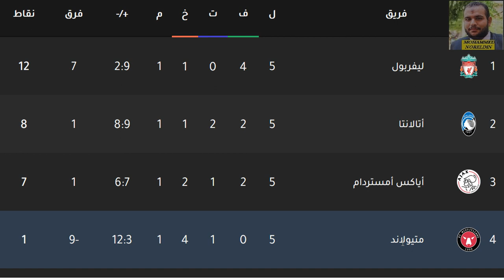موعد مباراة ليفربول وميتيلاند اليوم في دوري ابطال اوروبا التوقيت والقنوات الناقلة والمعلق 💥💥🔥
موعد مباراة ليفربول القادمة 🔥 موعد مباراة ليفربول وميتييلاند القادمة في دوري ابطال اوروبا الجولة 6
موعد مباراة ليفربول وميتيلاند اليوم والقنوات الناقلة والمعلق والتشكيل
تشكيل ليفربول اليوم امام ميتيلاند
معلق مباراة ليفربول اليوم
القنوات الناقلة لمباراة ليفربول اليوم
موعد مباراة ليفربول اليوم والقنوات الناقلة
موعد مباراة ليفربول اليوم بتوقيت مصر
موعد مباراه ليفربول القادمه في دوري ابطال اوروبا ، موعد مباراة ليفربول وميتييلاند القادمة ضمن منافسات الجولة السادسة والأخيرة من دور مجموعات دوري ابطال اوروبا بتوقيت جميع الدول العربية والقناة الناقلة والمعلق ولا تنسي الدعم بلايك ثم الاشتراك وتفعيل الجرس

موعد مباراه ليفربول اليوم
ميعاد مباراة ليفربول القادمة
توقيت مباراة ليفربول وميتييلاند
توقيت مباراة ليفربول ضد ميتييلاند
توقيت مباراة ليفربول امام ميتييلاند
توقيت ماتش ليفربول وميتييلاند
مشاهدة مباراة ليفربول
مشاهدة ماتش ليفربول
اهداف مباراة ليفربول
ماتش ليفربول القادم
ليفربول وميتييلاند
ليفربول ضد ميتييلاند
ليفربول امام ميتييلاند
اخبار محمد صلاح اليوم
ليفربول الان بث مباشر
اخبار ليفربول اليوم
اخبار محمد صلاح
محمد صلاح اليوم
بث مباشر ليفربول
ليفربول الان مباشر
ليفربول بث مباشر
جماهير ليفربول
ليفربول مباشر
مباريات اليوم
اخبار ليفربول
ليفربول اليوم
محمد صلاح
صلاح اليوم
يورجن كلوب
دوري الابطال
صلاح
ليفربول
موعد مباراة ليفربول وميتييلاند القادمة في دوري ابطال اوروبا والقنوات الناقلة
موعد مباراة ليفربول ومتيولاند في دوري ابطال اوروبا التوقيت والقنوات الناقلة والمعلق 💥💥

 The date of the match between Liverpool and Mtjuland
 The date of the Liverpool match against Metjuland
 The date for the next Liverpool match against Metjuland
 The date for the Liverpool match today against Metjuland
 The date for the match between Liverpool and Mtjuland today
 The date for the Liverpool match today
 The date for the next Liverpool match
 The date for the Liverpool match against Metjuland today
 The date of the match between Mtjuland and Liverpool
 The date of the match between Liverpool and Mtjuland is timed
 The date of the match between Liverpool and Mtjuland today is time
 Timing of the Liverpool match today
 The date for the Meteoland match today
 Timing of the next Liverpool match
 Timing of the match between Liverpool and Mteauland
 موعد مباراة ليفربول القادمة في دوري أبطال أوروبا
موعد مباراة ليفربول اليوم في دوري أبطال أوروبا
لعبة ليفربول
لعبه ليفربول
لعبة متيولاند
لعبة ليفربول في دوري ابطال اوروبا
ليفربول 2020
ليفربول ومتيولاند 2020
مباراة ليفربول ومتيولاند 2020